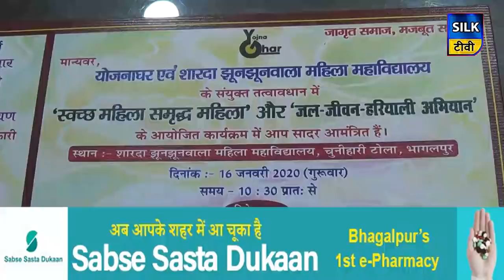SILK TV- जिले की खबरें एक साथ | 14 JANUARY 2020